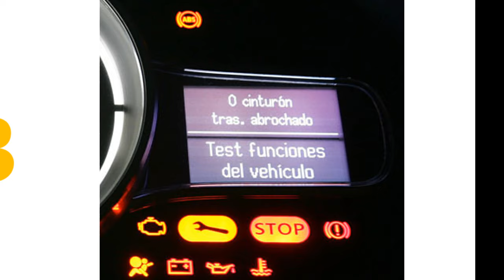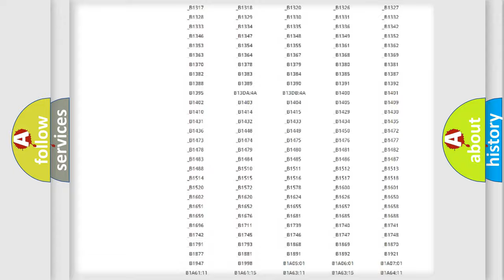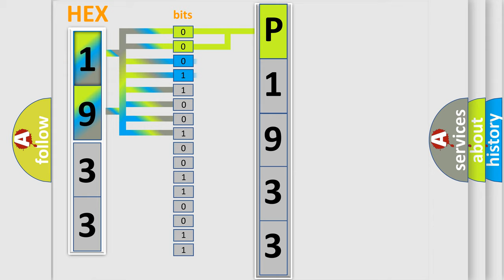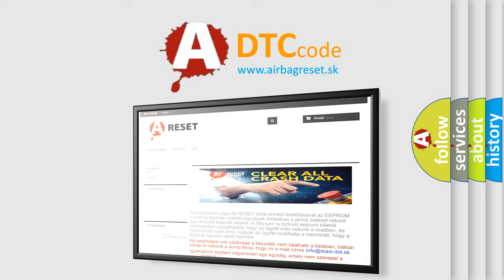DTC Ford P1933 Short Explanation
Contents:
0:21 Basic DTC analysis according to OBD2 protocol standard.
1:48 Insight into programming
2:58 A diagnostically understandable description of the Diagnostic Trouble Code
3:05 Basic error definition

Make:
Ford
Code:
P1933
Definition:
Lost Communication With ECM or PCM A on Bus B
Description: